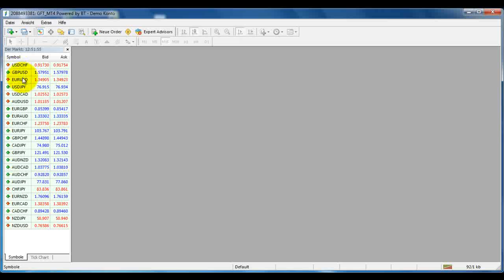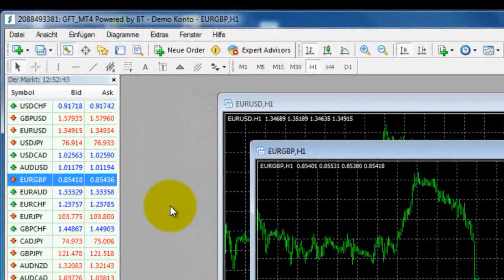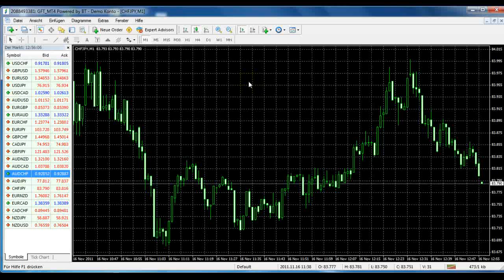FXFlat - Forex Trading, Metatrader 4 Charts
Einrichten der Plattform, Charteinstellungen, Forexpaare auswählen, Indikatoren einstellen u.v.m.